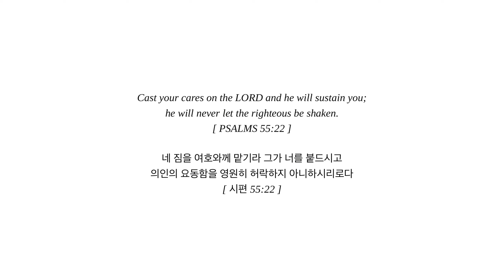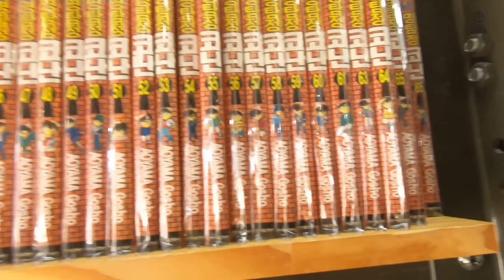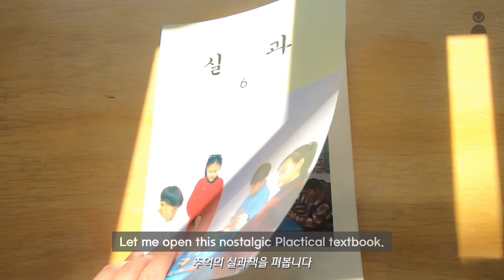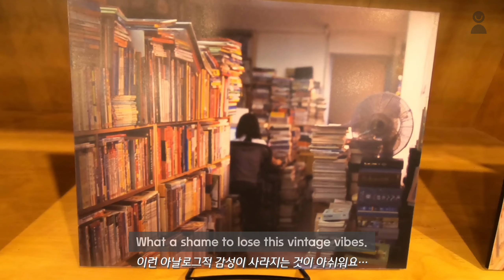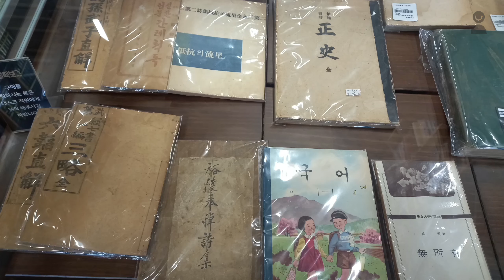Frugal Minimalist Vlog | Thrift Bookstore in Seoul, Making Dried Flowers Cards | calm, asmr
Hi, guys. How y'all doing?